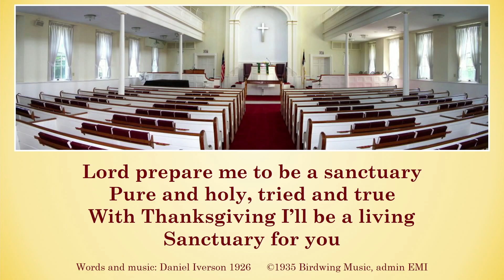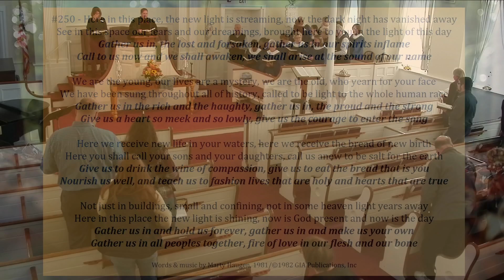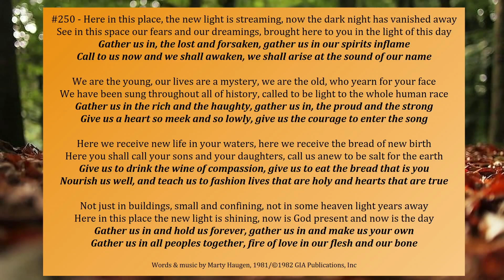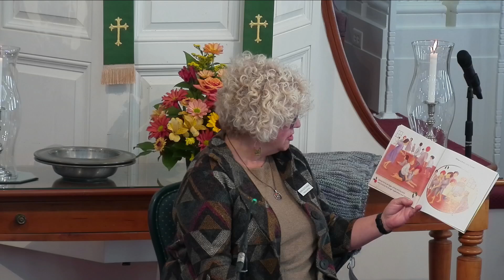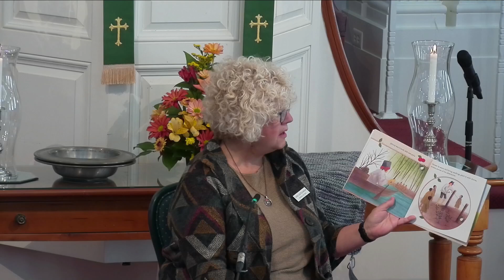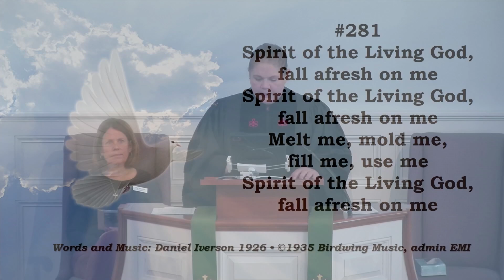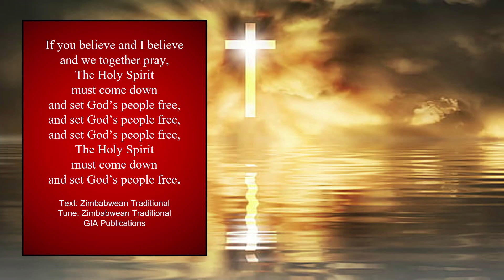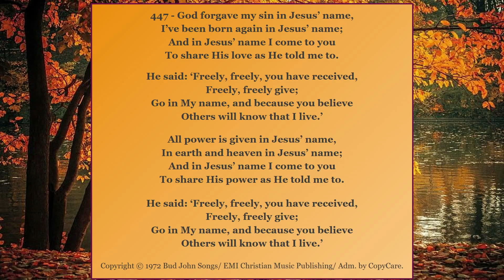KCC Service, 10-27-2024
Twenty-Third Sunday after Pentecost